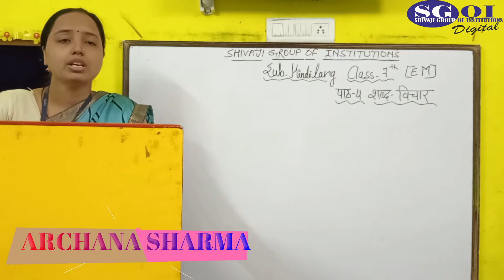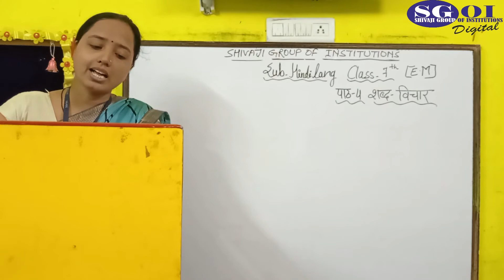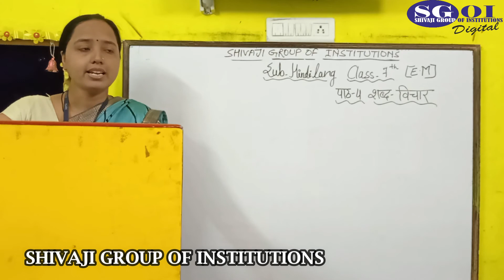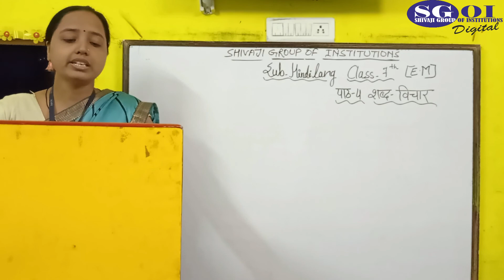SGOI CLASS 7 ICSE HINDI 27 AUGUST 2020